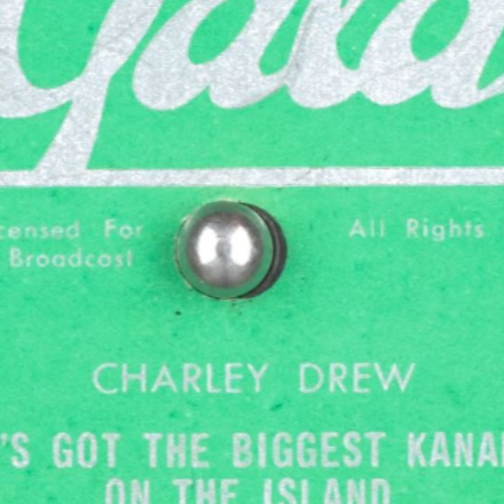2501 D - She's Got the Biggest Kanakas on the Island - Charley Drew